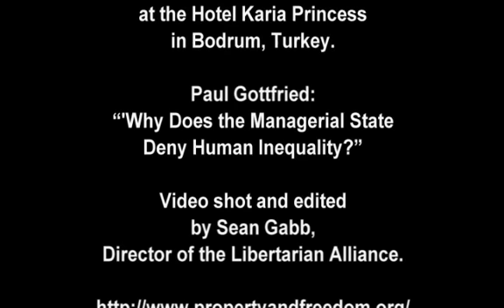Why Does the Managerial State Deny Human Inequality? | Paul Gottfried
Lecture presented by Paul Gottfried at the fourth annual conference of the Property and Freedom Society, held in May 2009 at the Hotel Karia Princess, Bodrum, Turkey.